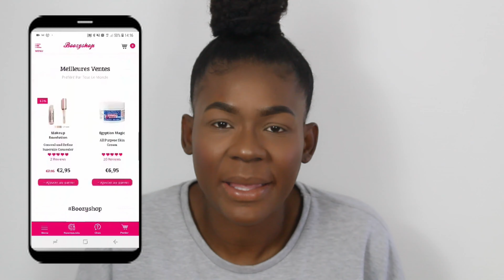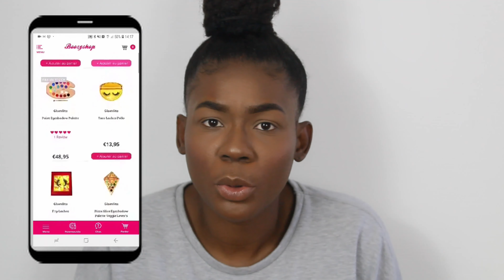JE ME MAQUILLE AVEC UN HAMBURGER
What's poping!
J'espère que tout va bien dans votre life.
Aujourd'hui, j'ai décider de me maquiller avec un hamburger et de partger avec vous cette expérience.
Ça promet d'être sympa!
Si cette vidéo t'a plu, n'oublie pas de me laisser un petit 👍 et biensûr de rejoindre la JoyFamily en t'abonnant à la chaîne.
Plus on est de fou, plus on rit
❤ Snapchat; Patricia joyce
Mon matériel Vidéo
❤Canon EOS 1300D+ objectif EFS 18-55mm:
❤Carte mémoire 32Giga
❤Trépied Manfrotto
❤Soft box